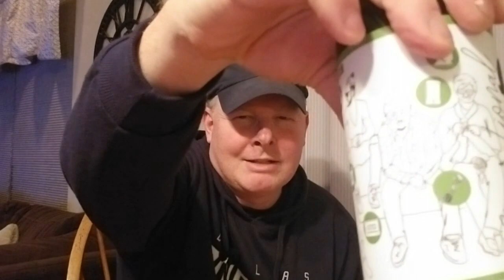Beer Dissection: Idiom Brewing Company Generational Gap NEIPA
Beer Analysis of Idiom Brewing Company Generational Gap NEIPA